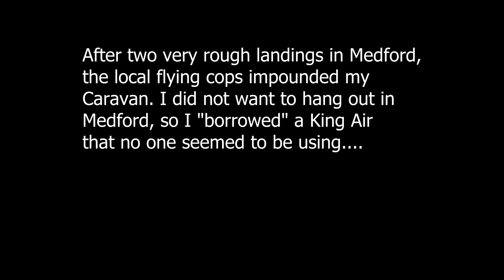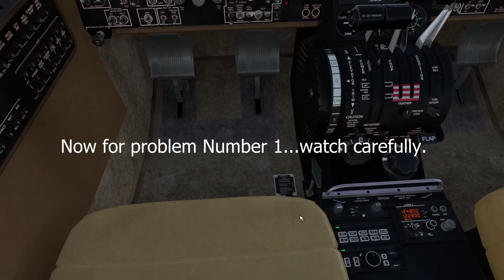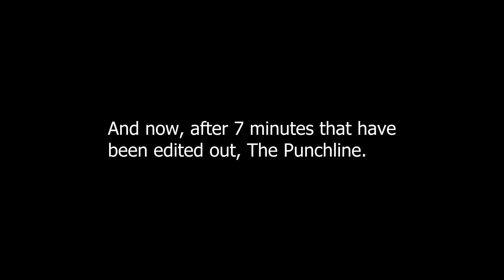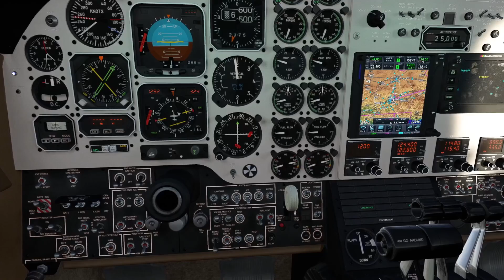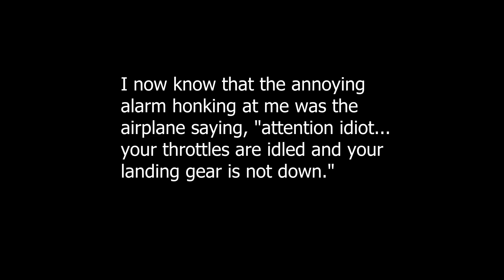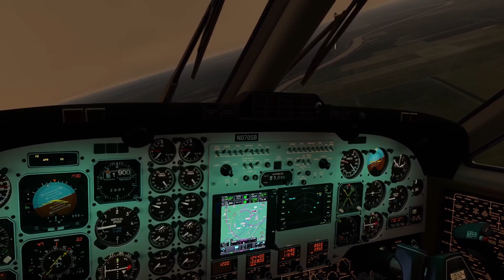KMFR KSMF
I guess the King Air will take some practice...